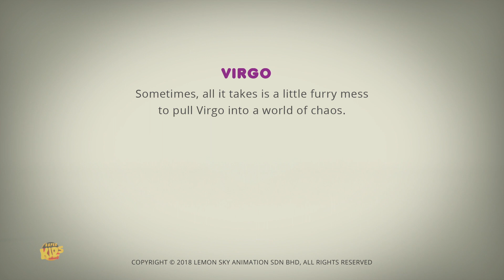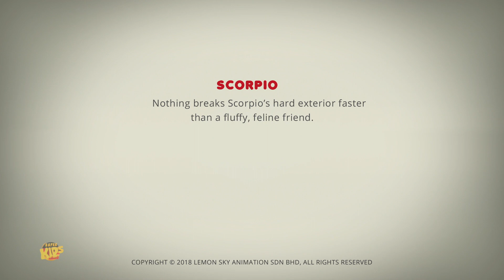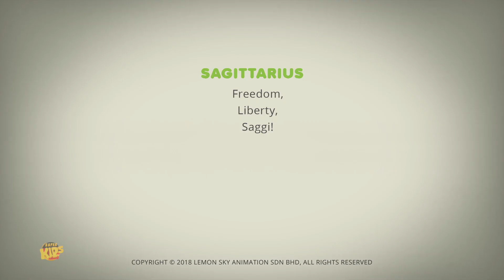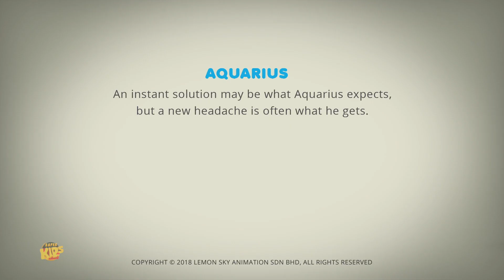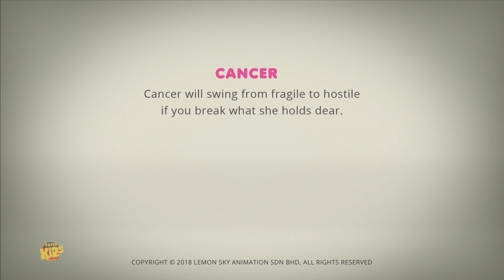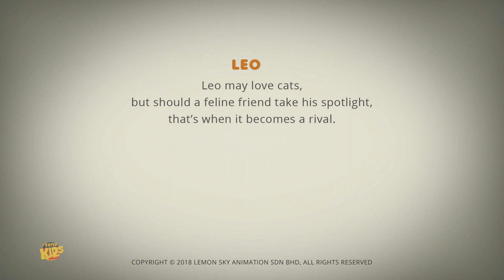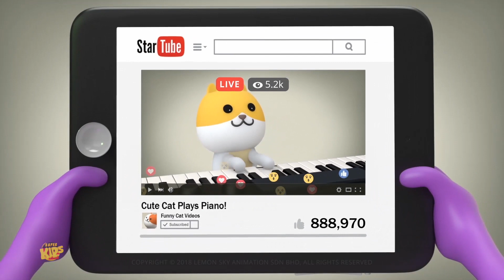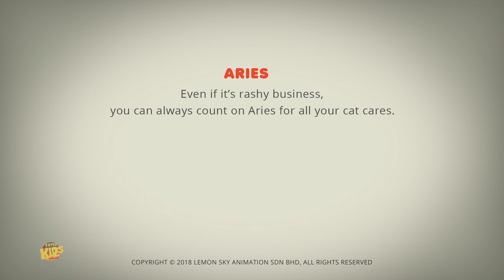Furry Paw Blems | Kinderserie | AstroLoLogy | Zeichentrick für Kinder | Vorschulvideos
Sehen Sie diesen Straßenmobber Video für Kinder. Wir hoffen, dass Sie diesen Cartoon für Kleinkinder genauso genießen, wie das Kinderkanalteam für Sie gemacht hat!